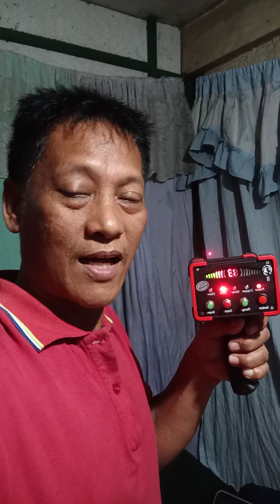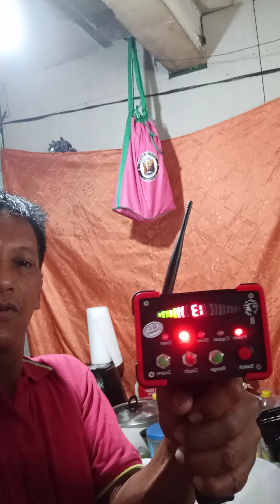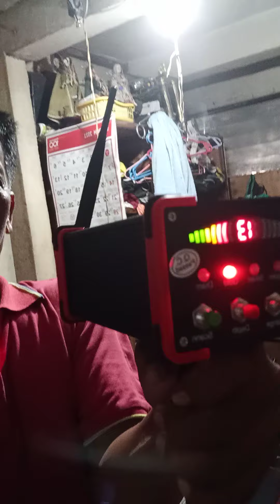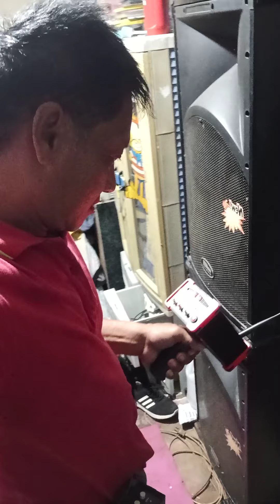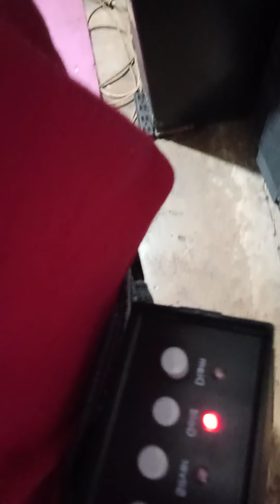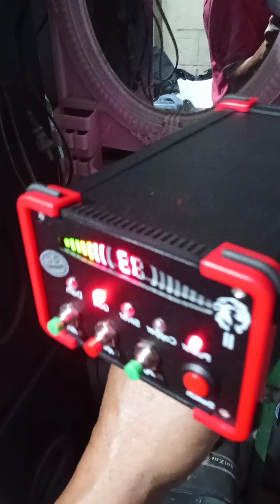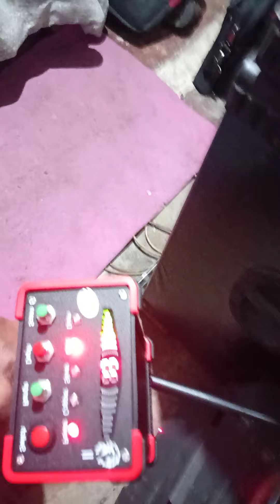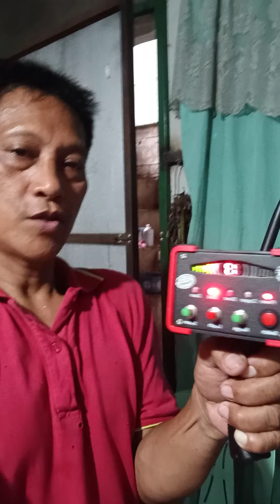Gold Scanner,locator,detector For sale 9 March 2021